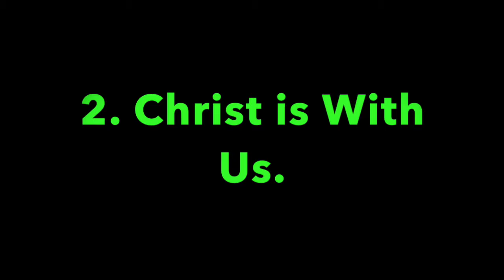Pleasant Green M.B. Church Sunday School Lesson 4-1-2018, Minister, Cedric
Welcome to the Pleasant Green Missionary Baptist Church YouTube page, it consists of weekly messages from our shepherd Pastor, Dr. Aaron K. Letcher, and our associate ministers relating to our daily lives, focusing on how we should live in our christian journey.